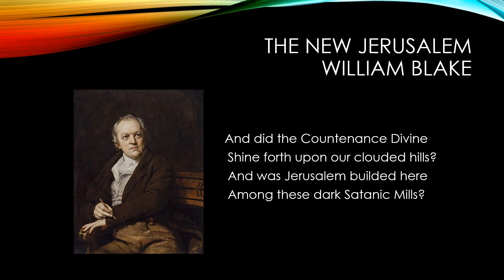The New Jerusalem by William Blake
"The New Jerusalem" by William Blake read aloud with the text.

William Blake was an English poet, painter, and printmaker who lived from November 28, 1757 to August 12, 1827.  He is probably best know for his Songs of Innocence and Experience.